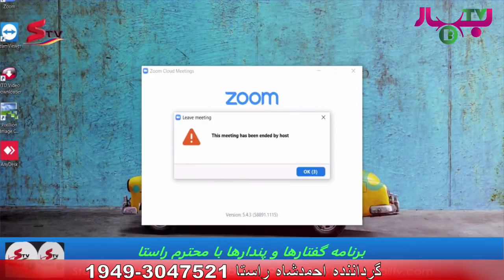برنامه اختصاصي با نور سنگر به مناسبت ٥٦ مين سالگرد تاسيس حزب دموكراتيك خلق افغانستان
برنامه اختصاصي به مناسبت ٥٦ مين سالگرد تاسيس حزب دموكراتيك خلق افغانستان

Channel for the latest Videos and Music!
immediately!

هروی‌ها
فرودگاه هرات
ورزش‌های هرات
مدرسه‌های هرات
دانشگاه هرات
ارگ هرات
مسجد جامع بزرگ شهر هرات
Afghanistan 2017
Afghan 2017
Herat 2017
Heratcity 2017
Kabulcity 2017
Kabul Airport
Afghanistan Deutschland
Deutsch Afghaner
Fist Band
Afghan Rap
Dari Rap
Rap Dari
Afghan Funny
Afghan Joke
Herati Funny
Dari Funny
Herat Airport
Ariana TV
TV 1 Kabul
Ariana Air
Safi Air
Pashto Songs2017
Afghanstar 2017
Aziz Sayeed
Category
Music
License